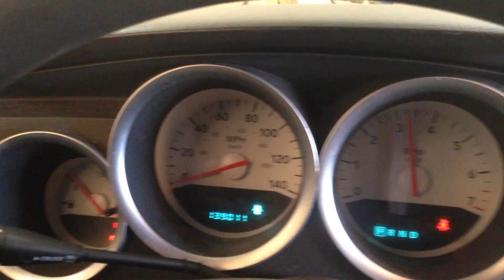CC7633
2007 MAGNUM 3.5 ENGINE